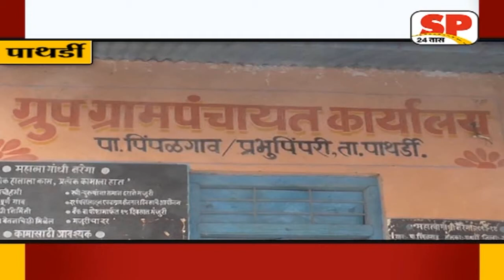पाथर्डी-ठेकेदाराने नियमापेक्षा आठपट वाळु उचचली....SP24 NEWS